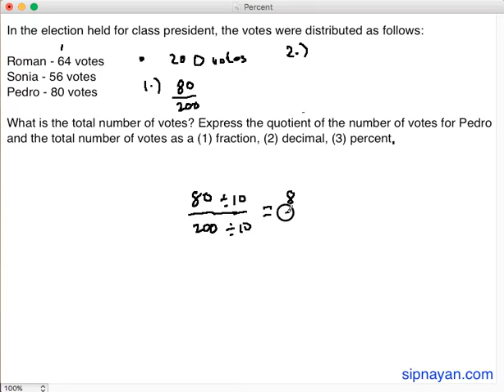PC03 Representation with Percent, Decimal, Fraction Part 2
In this Tagalog math tutorial, we will learn how to represent with percent, fraction, or decimals.